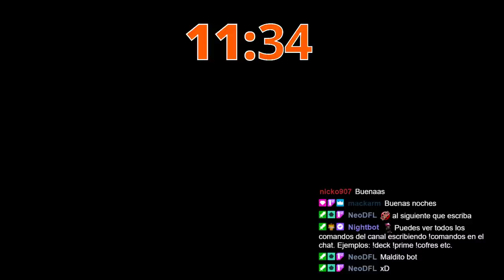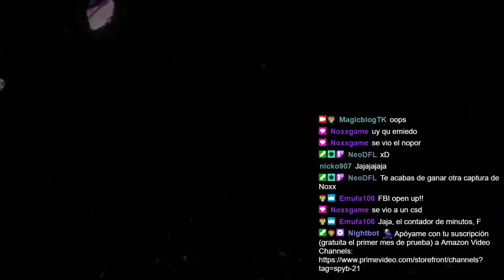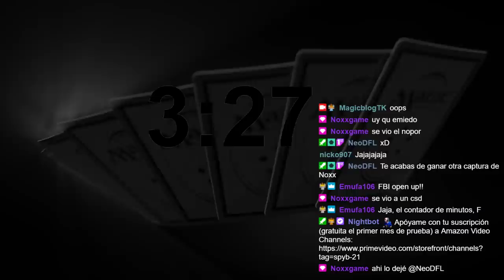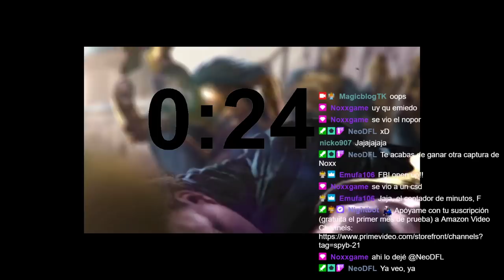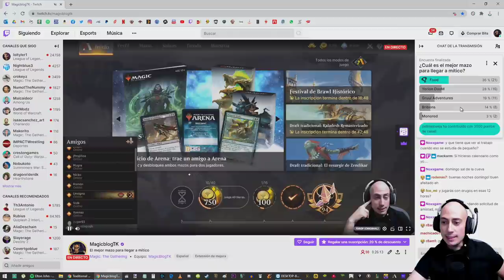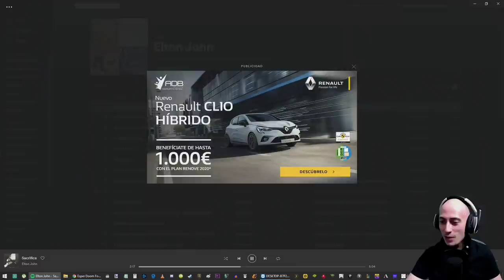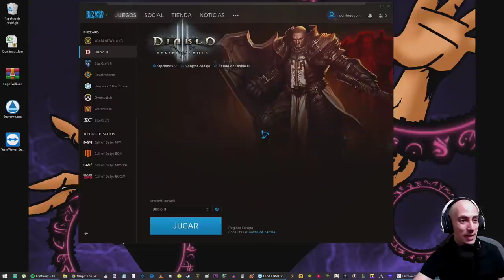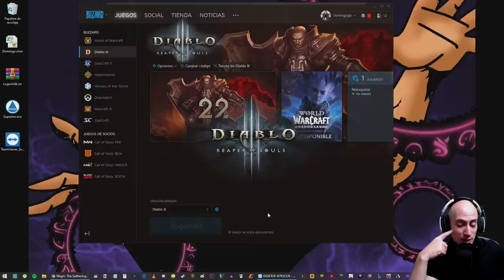El mejor mazo para llegar a mítico [DIRECTO RESUBIDO]